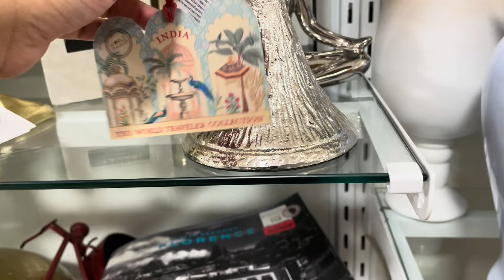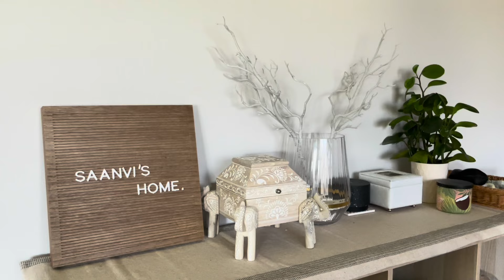আজ পাখি গুলোর খাবারের একটা ব্যবস্থা হল॥চলুন আপনাদের আজ খুব সুন্দর একটা home decorএর দোকানে নিয়ে যাই॥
আজ পাখি গুলোর খাবারের একটা ব্যবস্থা হল॥চলুন আপনাদের আজ খুব সুন্দর একটা home decorএর দোকানে নিয়ে যাই॥ বাড়ির সামনে bird feeder লাগানো হল আজ।